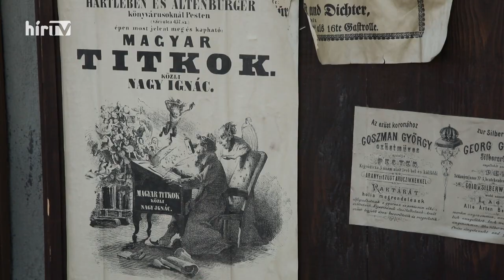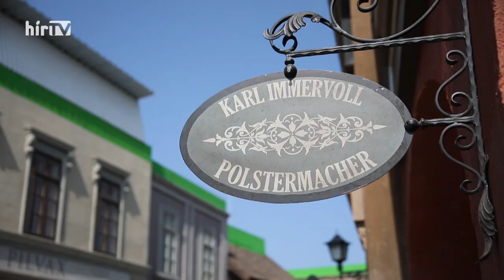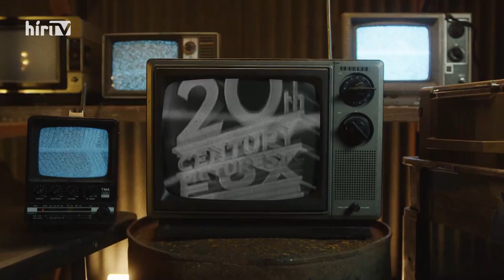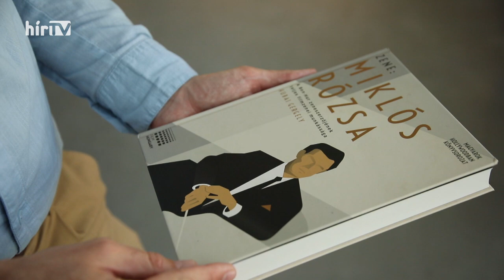Svenk (2022-08-27) - HÍR TV